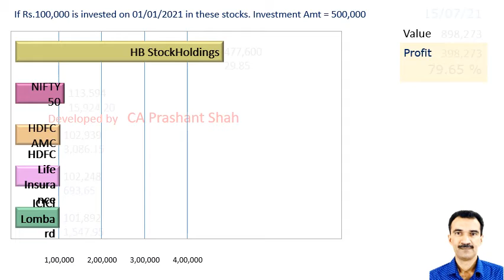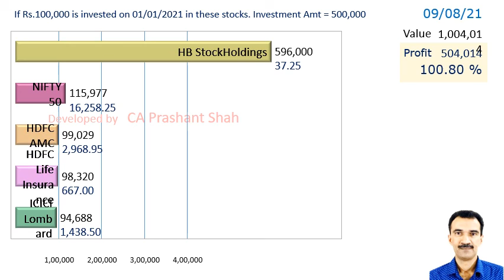HBSL HDFCAMC HDFCLIFE ICICIGI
HB StockHoldings or
HDFC AMC or
HDFC Life Insurance or
ICICI Lombard